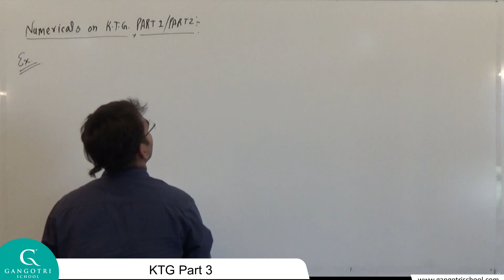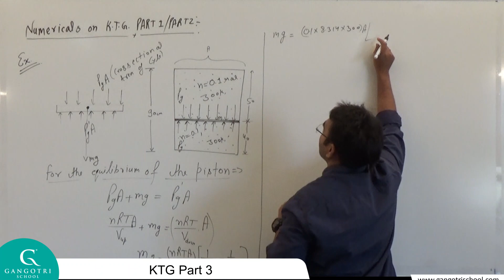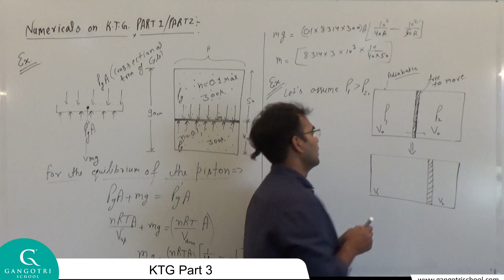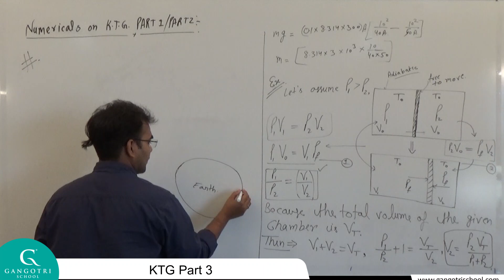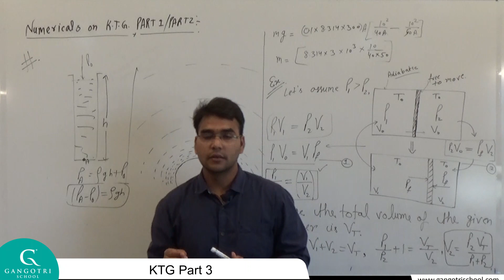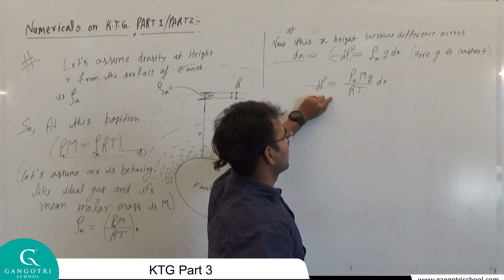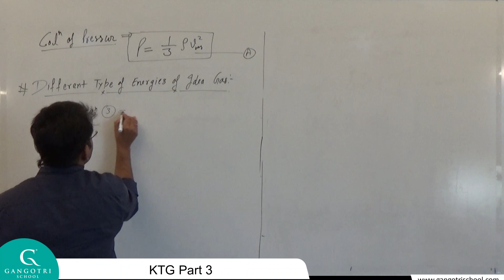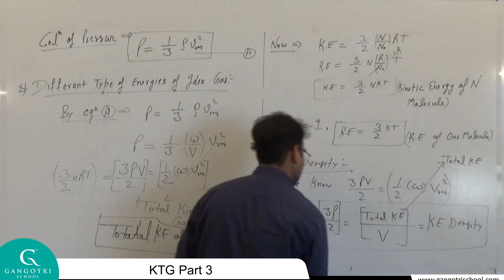Physics KTG part 3